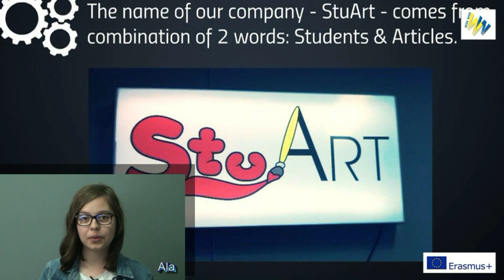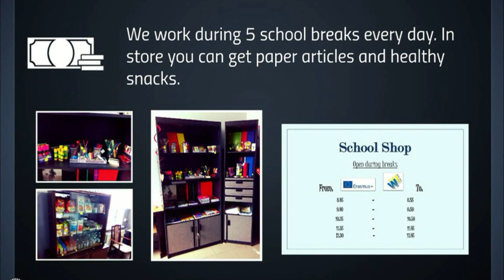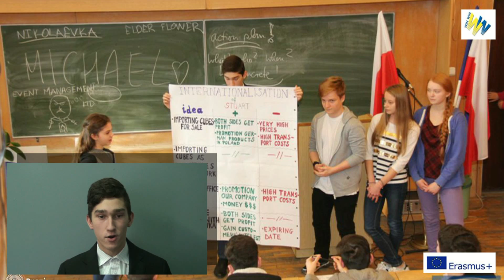StuArt - school company, Poland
Videoclip der Schülerfirma "StuArt" im Rahmen des Videowettbewerbs der 8. internationalen Schülerfirmenmesse 2017 im FEZ-Berlin.
Um die Gewinnchancen der Schülerfirma zu erhöhen, klickt häufig auf das Video. Jeder Aufruf zählt! Verbreiten (sharen) erwünscht. Stichtag 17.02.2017

Videoclip of the school company "StuArt" for the 8th international school company fair 2017 video competition, in FEZ-Berlin.
To support the winning chances of this video, watch and share it as often as possible! Every viewing counts! Deadline 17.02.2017